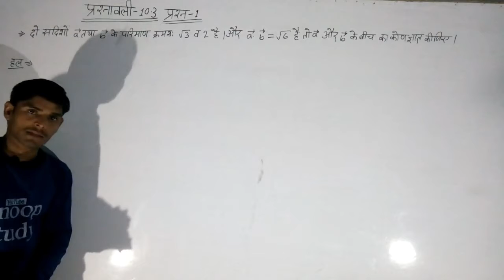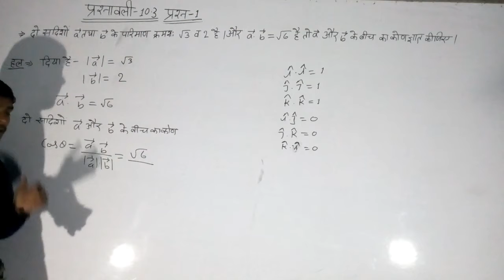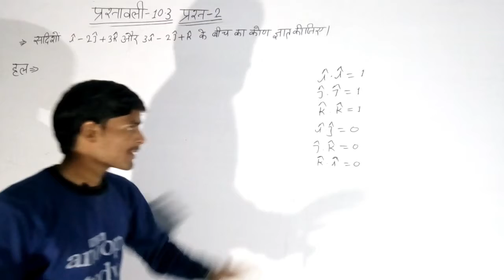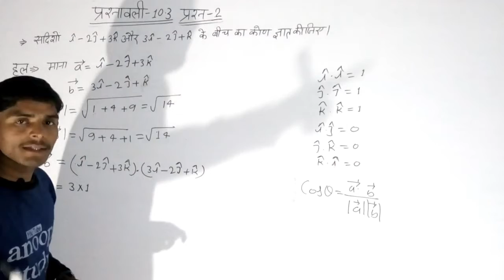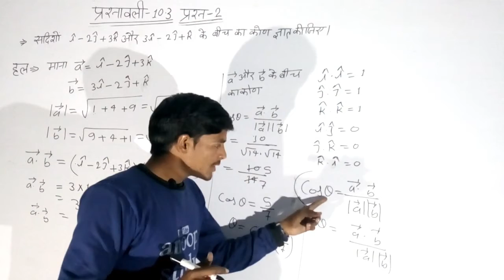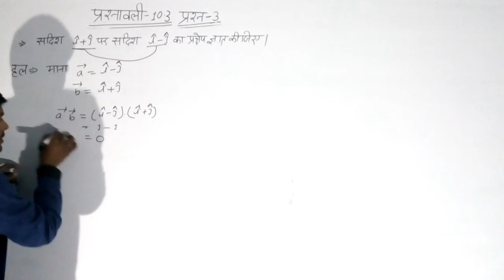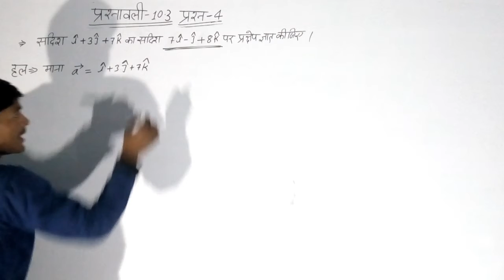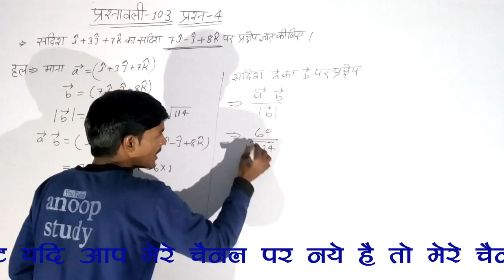सदिश बीजगणित, Vector Algebra, प्रश्नावली-10.3, ( प्रश्न -1, 2, 3, 4 )